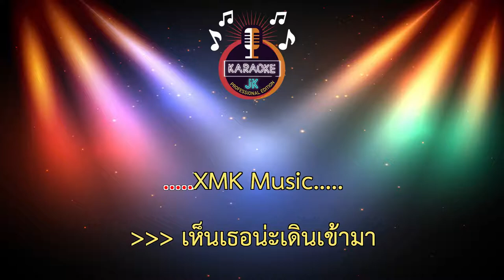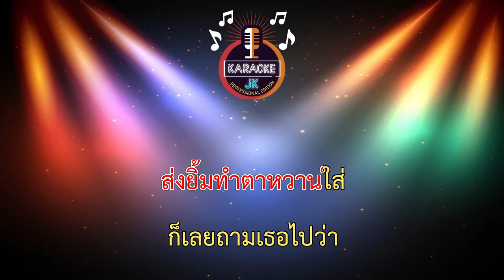มองหน้าหาแฟนเหรอ (140-Em) - เอิง สุกัญญา อาร์ สยาม 【 Cover By คาราโอเกะดนตรีสด 】